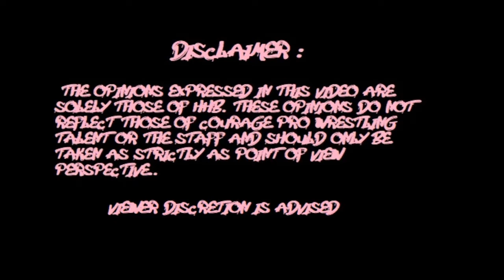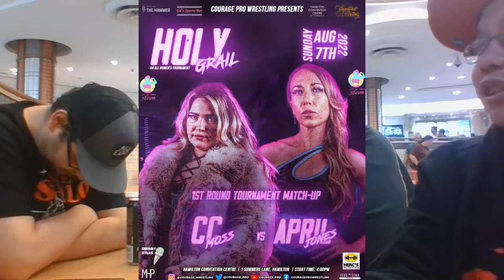The Hype Review Ep.1 - CPW : Holy Grail All Women's Tournament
The first review video by the Hamilton Hype Boys (Brian, Brandon & Tyler)
for CPW : Holy Grail All Women's Tournament. Giving our thoughts and review the event

CPW Holy Grail All Women's Tournament

Hamilton Convention Centre
2 Summers Lane
Hamilton, Ontaro

CPw Holy Grail Results

Pre-show
Ron T. Legend Vs Ricky Stardust
Stardust d. Legend via pinfall

Tournament

1st round match
Anika Vs Gabby Gilbert
Gilbert d. Anika by pinfall

1st Round Match Up
Revna Vs Zyla Berry
Berry D. Revna via pinfall

1st Round Match Up
CC Moss Vs April Jones
Moss d. Jones Via pinfall

1st Round Match Up
the Crusher Vs Jessie Mack
Mack d. The Crusher via pinfall

1st Round Match Up
Valentina Vazquez Vs Rider Furlong
Vazquez D Furlong Via Pinfall. Vazquez playing possum for the roll up pin

1st Round Match Up
Akasha Blaque Vs Shilo
Blaque D Shilo Via pinfall

In-Ring Segment
CPW Heavyweight Champion The Blood Countess Sabrina Kyle comes out
to Honor Hamilton Wrestling Legend Deanna Conda into Hamilton Hertiage Wrestling HOF
Segment Interrupted by the Return of Saint Stephen Elias
-Saint Stephen asked why he was not invited to event, argues with Conda & Sabrina Kyle
Conda and Kyle attack stephen and leaves the ring

Semi-Final Match
Valentina Vazquez Vs. Zyla Berry
Berry D. Vazquez via Submission

Semi-Final Match
CC Moss Vs Jessie Mack
Moss D. Mack via pinfall

Youtube.com/CouragePro

Semi-Final Match
Akasha Blaque Vs Gabby Gilbert
Match Ends in Double Countout/KO
Both women eliminated from tournament

Non-Tournament Special Attraction Match
Beaa Moss Vs. "The Quinessential Diva" Gisele Shaw
*Gisele Shaw replacement opponent orginally suppose to be
Allysin Kay. Due to travel issues was unable to make event
Shaw D. Beaa via Pinfall

Finals
CC Moss Vs Zyla Berry
Berry d. Moss to become Tournament winner &
Undisputed CPW Women's Champion